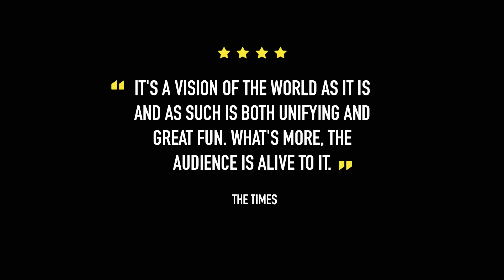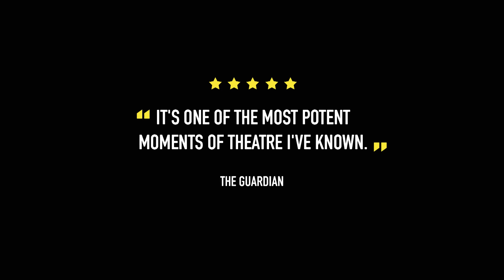TSMGO Documentary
Subtitles are available for this video. Please select the 'Captions' option on the video player.